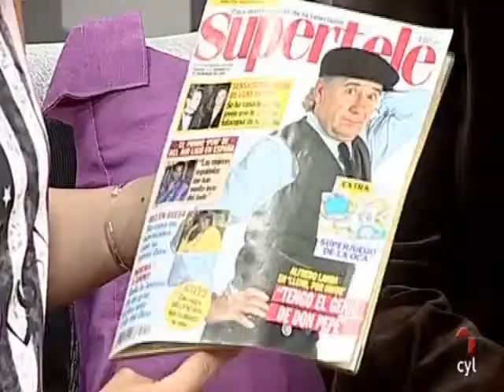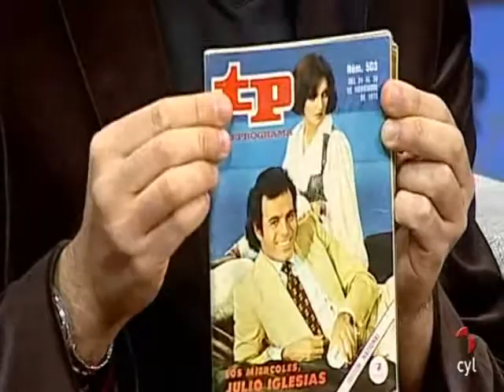"Historias de la tele" nº 34 Ángel Casas y "La hora de..." 10/05/13